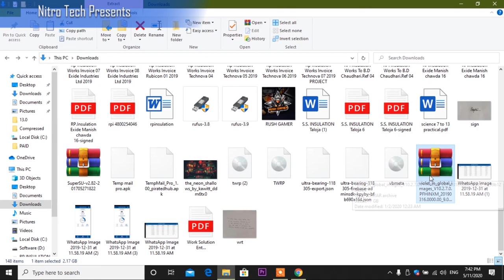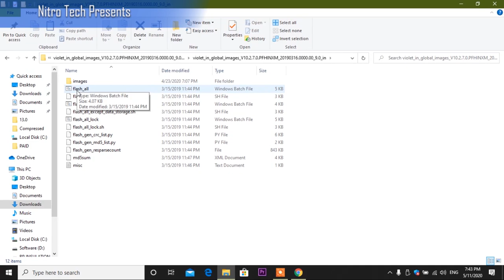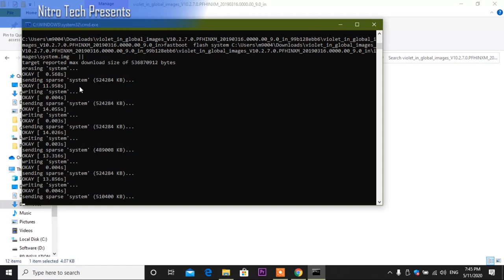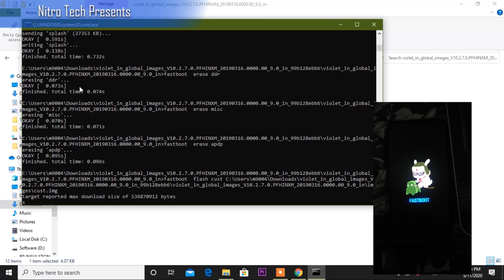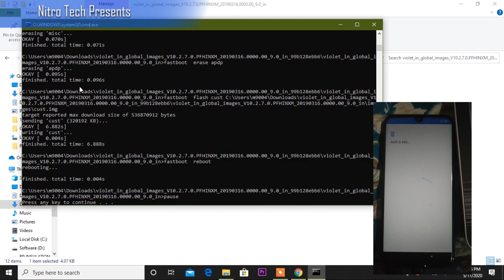🔴How To Flash Redmi Note 7 Pro Brick & Destroyed Solution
Redmi Note 7 Pro Easy Method To Restore Your Xiaomi Device Brick System Destroyed_System With Pc

Copyright. You should only upload content (including music, videos, and artwork) that you created or that you're authorized to use; otherwise, this could result in a copyright violation. Learn more.
This Video Is Only Educational Purpose Only.
Our Channel Does Not Promote Any Type Of Brand We Just Here To Help TO Other Thank You So Much